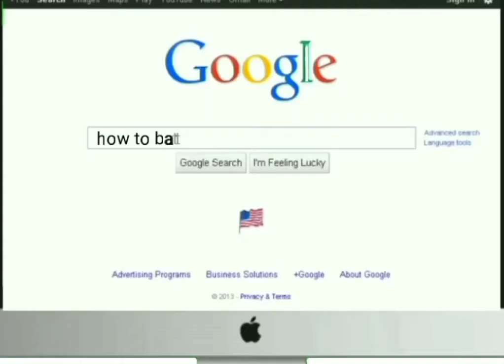Tom Learn How Bath without Water | Funny Tom Typing #43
Hi Everyone

Welcome To My Violator YouTube Channel ,Thanks For Reading This 🥰 . Your Every Support I Need .Here I Can't Become Any Level But You Can Make Me Any Levels Through Your Support And SUBSCRIBES . I will still definitely try to Improve cheyyan my youtube videos.Thank You

( Here I Used Some Other Party's Videos/Photos/Music )

If You Are A Copyright Holder And Want Your Content To Be Removed Or Credited, Write To Me Via Email And I Will Give Credit Or Remove It Within 24 Hours. There Isn't Any Intention To Infringe The Copyright Policy. - Your Own Friend

Full/Half Credit Ⓒ︎ :  Mallu Marshmallow
(For New Youtubers Please Use NCS Songs Always ,And Put that Link in Your Video Description For Avoid All Copyright Ⓒ︎ issues )

About Me

Ａｂｏｕｔ Ｍｅ

Ｉａｍ Ｆｒｏｍ Ｋｅｒａｌａ 😍

Ｍａｌａｙａｌｉ＃   "Ｏｒｕ Ｐｅｒｉｌｏｋｋｅ Ｅｎｔｈ ｉｒｉｋｋｕｎｕ Ｍａｃｈａｎｅ "

𝗛𝗶 𝗗𝗼𝗻'𝘁 𝗗𝗶𝘀𝗰𝗼𝗻𝗻𝗲𝗰𝘁

𝗦𝘁𝗮𝘆 𝗪𝗶𝘁𝗵 𝗠𝗲 𝗔𝗹𝘄𝗮𝘆𝘀 𝗧𝗵𝗿𝗼𝘂𝗴𝗵

𝗜𝗡𝗦𝗧𝗔𝗚𝗥𝗔𝗠.      ✔︎  𝘃𝗶𝗼𝗹𝗮𝘁𝗼𝗿𝘆𝘁

𝗙𝗔𝗖𝗘𝗕𝗢𝗢𝗞.        ✔︎  𝗩𝗬𝗧 𝗵𝗲𝗿𝗲

𝗧𝗪𝗜𝗧𝗧𝗘𝗥              ✔︎  𝗩𝗶𝗼𝗹𝗮𝘁𝗼𝗿𝗬𝘁𝗶𝗻𝗱𝗶𝗮

𝗠𝗶 𝗖𝗼𝗺𝗺𝘂𝗻𝗶𝘁𝘆   ✔︎  𝗣𝗼𝗰𝗼𝗺𝟮𝘂𝘀𝗲𝗿

𝗧𝗘𝗟𝗘𝗚𝗥𝗔𝗠         ✔︎  𝗩𝗶𝗼𝗹𝗮𝘁𝗼𝗿𝘆𝘁𝗶𝘀𝗼𝗻𝗹𝗶𝗻𝗲

𝗧𝗵𝗮𝗻𝗸 𝗬𝗼𝘂 💓 𝗞𝗲𝗲𝗽 𝗦𝗺𝗶𝗹𝗲 𝗔𝗹𝘄𝗮𝘆𝘀